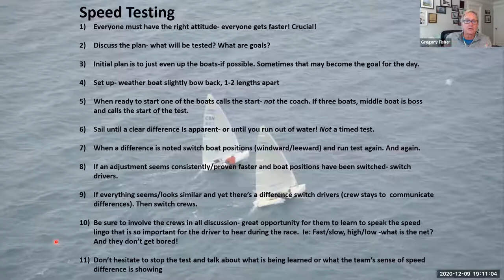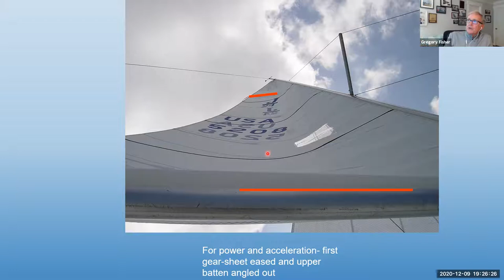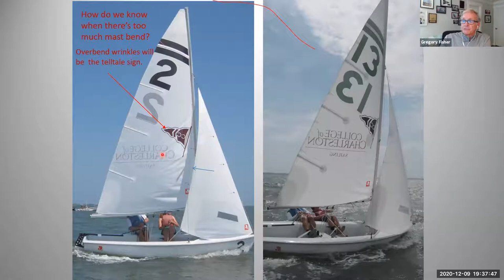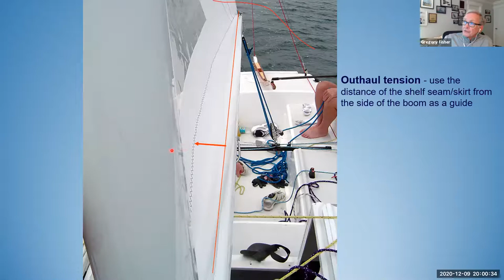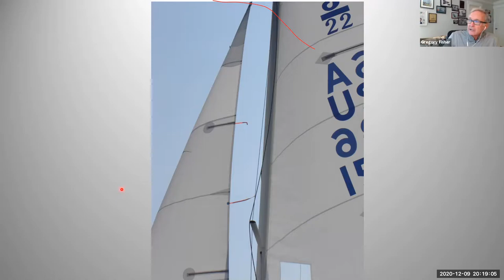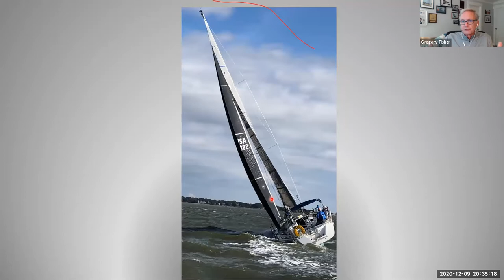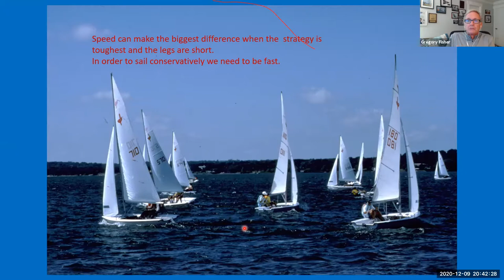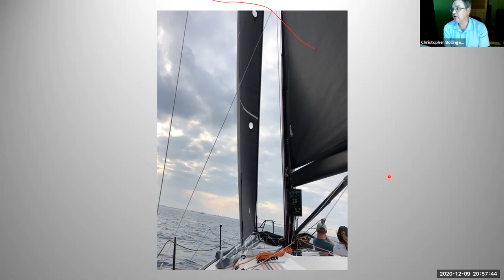Greg Fisher 'Sail Trim and Tuning' Dec. 9, 2020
CRSA 2020/2021 Winter Series I: Greg is one of the most accomplished competitors in U.S. sailing history, having captured 21 North American or National Championships in seven different classes including the Lightning, Thistle and Flying Scot over the course of his expansive professional sailing career.